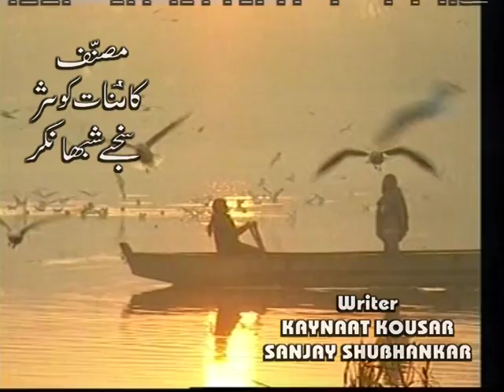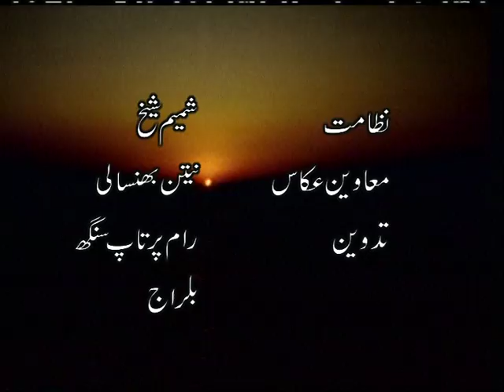MANNA DEY || Old Rare Interview || Anmol Ratan Tv Serial (1990)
Prabodh Chandra Dey (1 May 1919 − 24 October 2013), known by his stage name Manna Dey, was an Indian playback singer. He debuted in the film Tamanna in 1942, by this song "Upar Gagan Bishal" composed by his paternal uncle K.C. Dey and went on to record more than 4,000 songs from 1942 to 2013. The Government of India honoured him with the Padma Shri in 1971, the Padma Bhushan in 2005  and the Dadasaheb Phalke Award in 2007.

Dey sang in all the major regional Indian languages, though primarily in Hindi and Bengali.